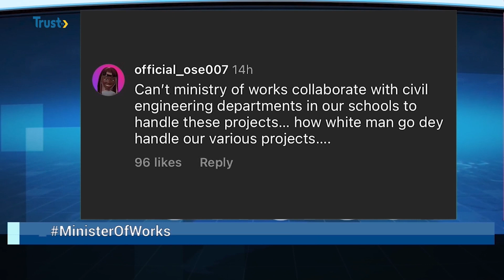NEWSFEED: Minister of Works, David Umahi Laments N14trn Debt Inherited From Buhari’s Govt |TRUST TV